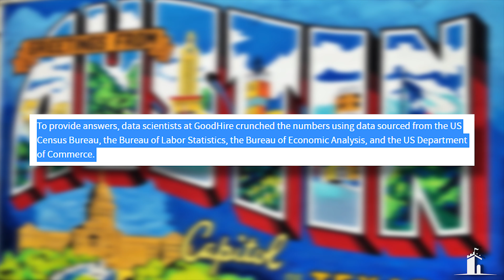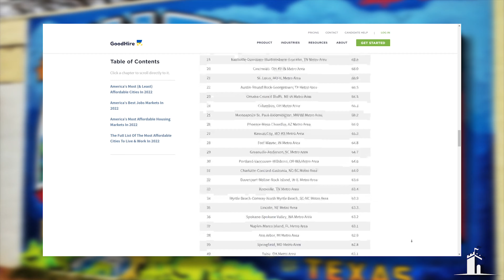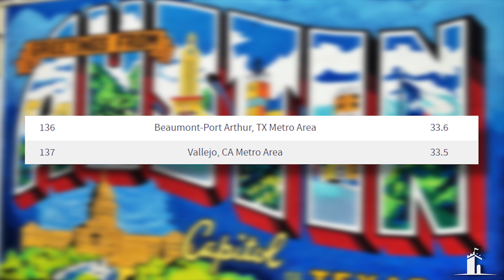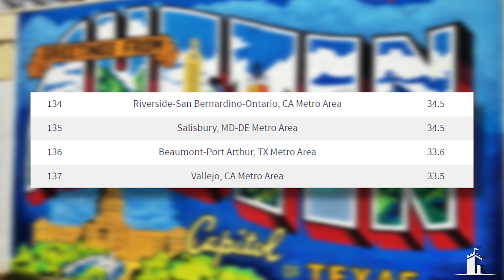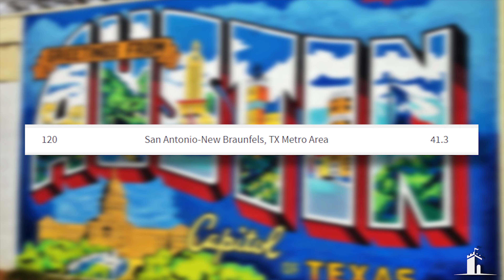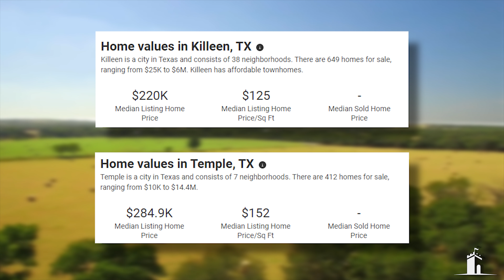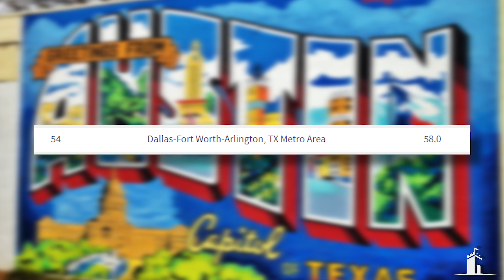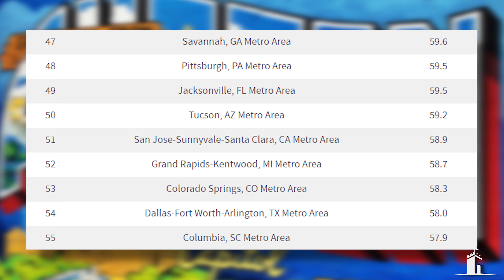Most Affordable TEXAS City Is WHERE???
Do you know what cities are actually the most expensive cities to live in? Here's the list.